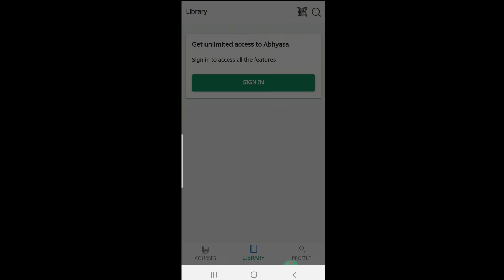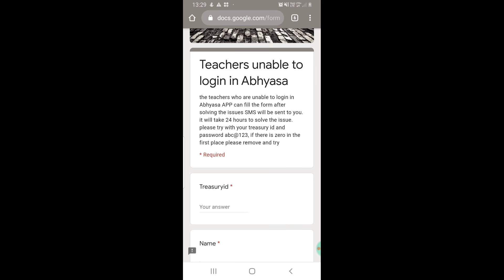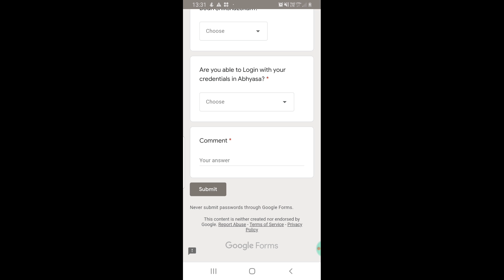abhyasa app login problem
క్రింది link click చేసి మీ వివరాలు submit చేయండి. 24 గంటలలో  problem solve చేయబడుతుంది.